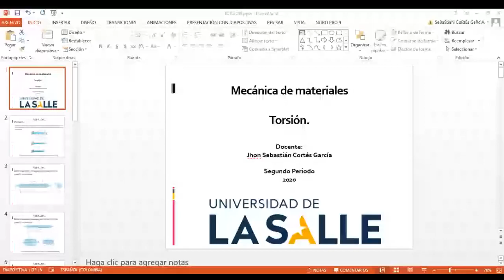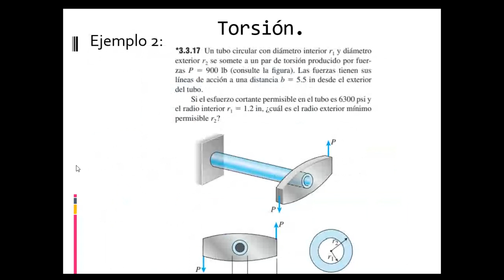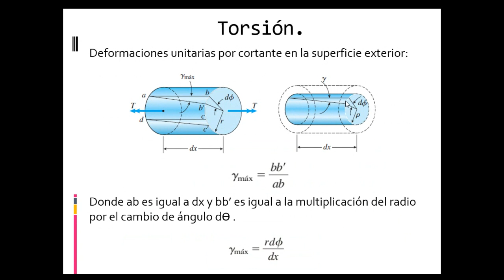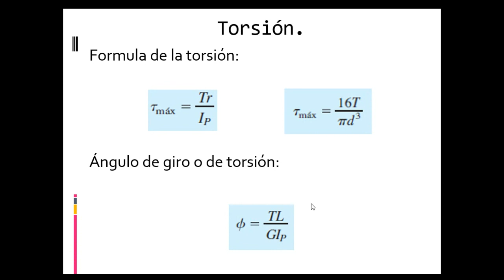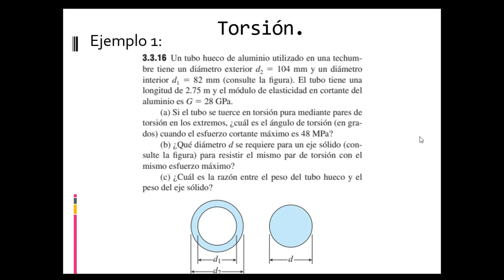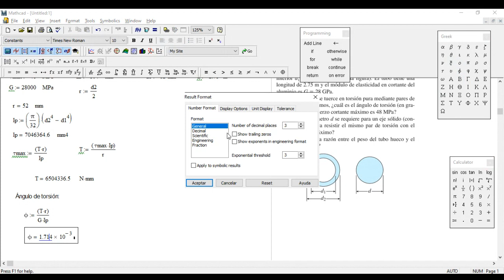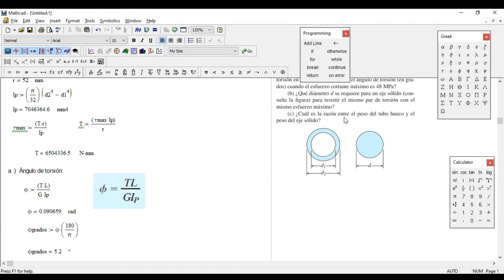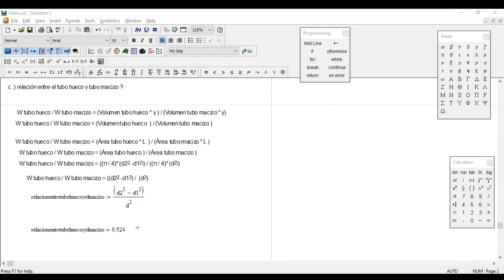Mecánica de materiales (Clase torsión)